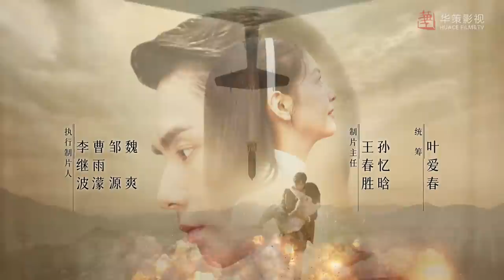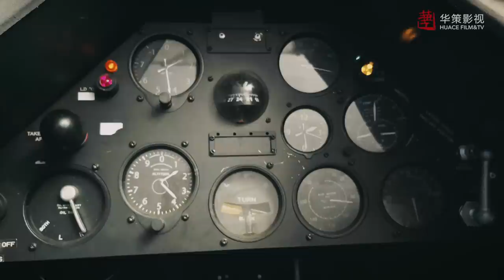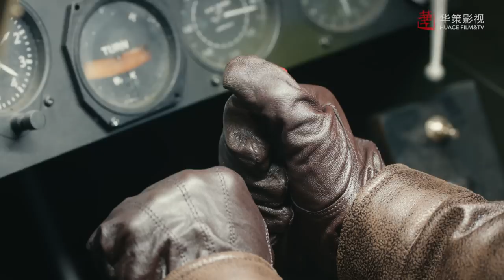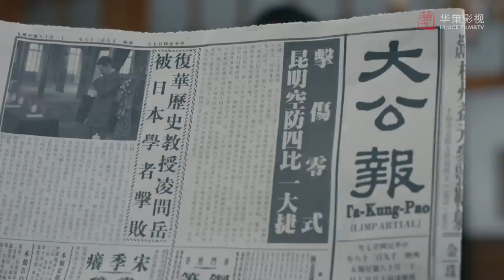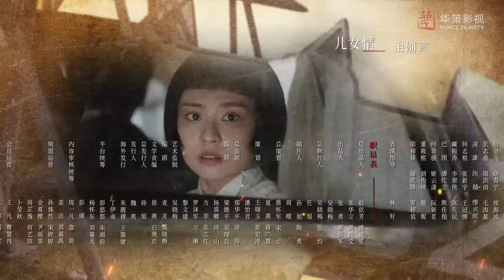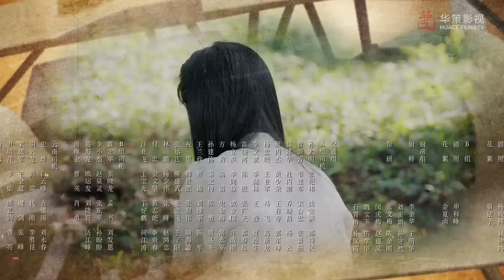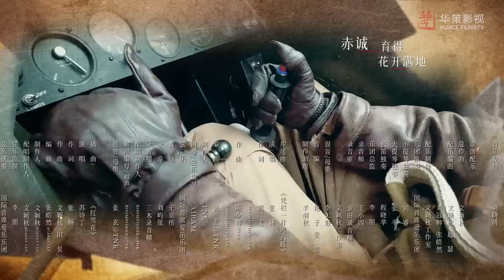【凭栏一片风云起】第29集 | 胡一天、章若楠主演 | Defying The Storm EP29 | ENG SUB